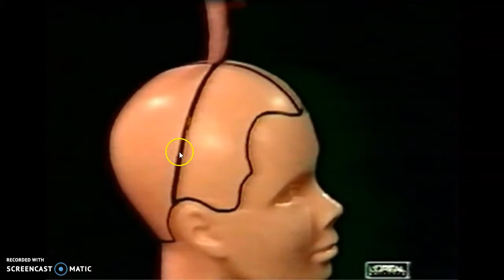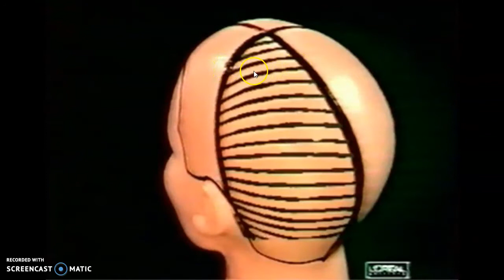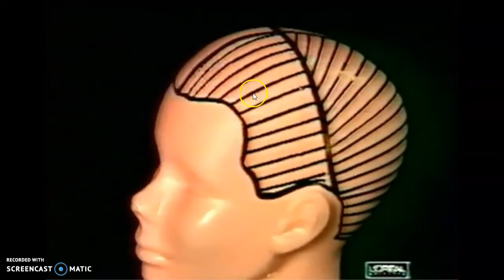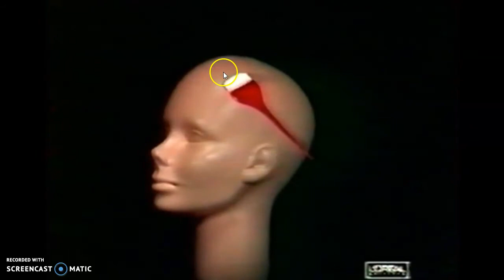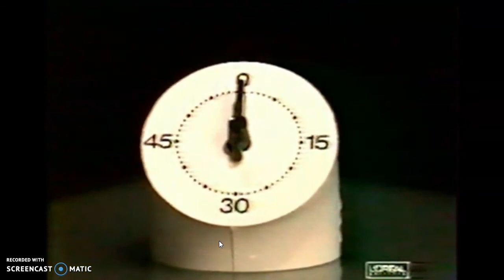technique de base pour appliquer une coloration artificielle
Pour un début de 1ère année
technique d'application d'une coloration avec un produit factice entre autre un démêlant ayant la même texture qu'une coloration
Maitriser la technique du pinceau en poignard
Utiliser correctement le pinceau
réaliser des divisions et séparations nettes